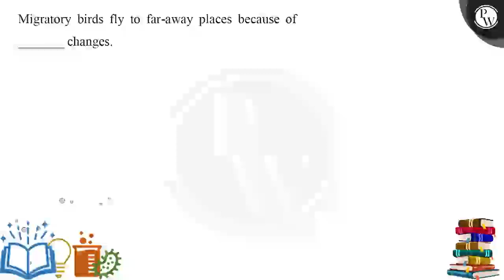Migratory birds fly to far-away places because of_________changes.....